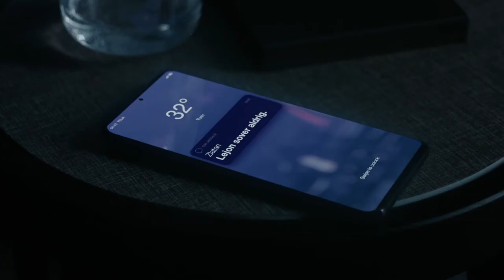Telia | The Legend & the Apprentice feat. Zlatan Ibrahimovic and Dejan Kulusevski (eng sub)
We welcome UEFA Champions League to Telia. Stream all matches at Telia and C More and follow Zlatan and Dejan's battle for one of the finest titles.